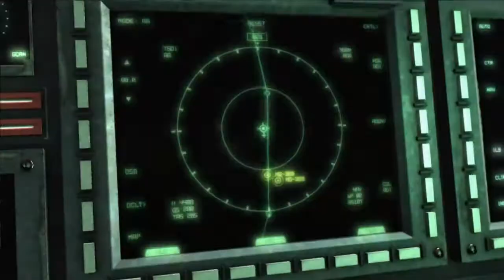Metal Gear Rising: Revengeance Let's Play Ep.20 Kinkku-boin Teurastus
Olikohan tätä edes soveliasta sanoa bossiks. Ennemmisnki vähän sitkeämpi rivivihollinen. ;)